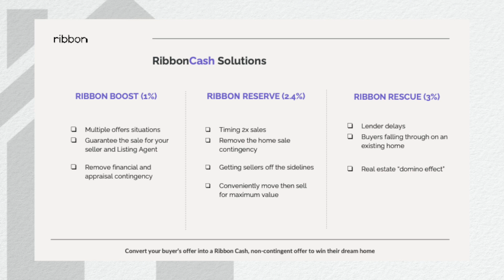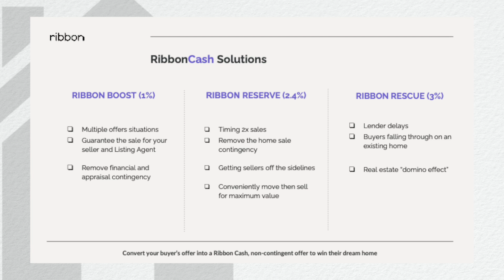Wondering About Your Options As A Homebuyer? Welcome To Today's Thursday Thought!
Are you currently a homebuyer? 🏡We have a great program through Ribbon Home you need to know about. 😃Welcome to today's Thursday Thoughts! 💡